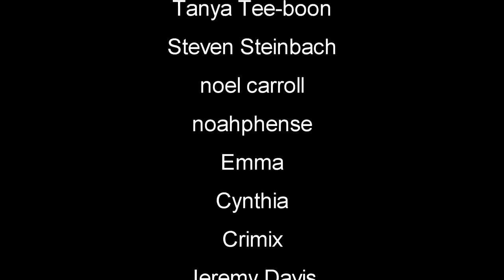A New Dawn | Outlaws of the Old West | MP Server | S3 EP1